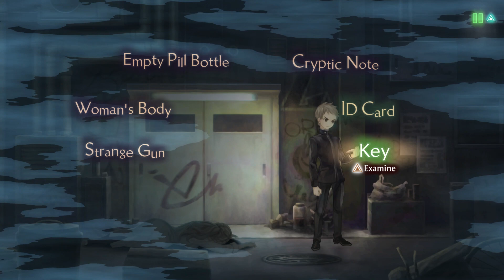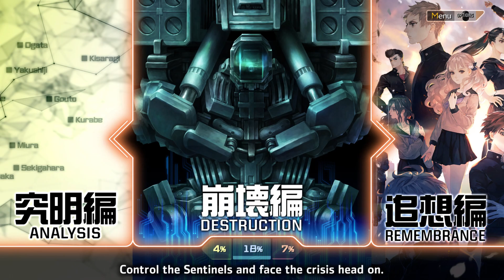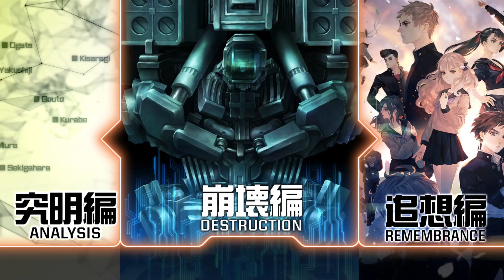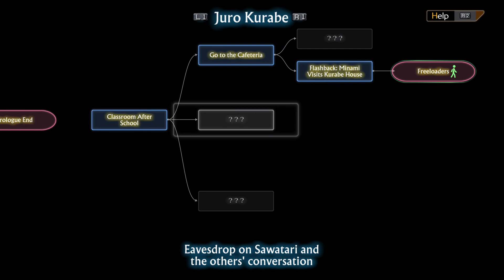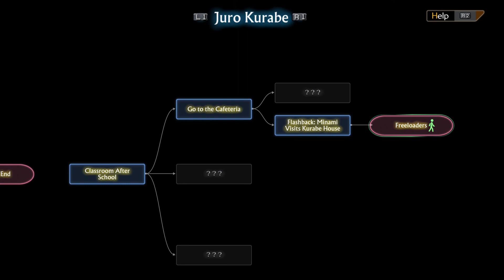FIVE MONTHS LATER... || Let's Play 13 Sentinels: Aegis Rim (Playthrough/Gameplay) - Ep.5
Those 4 last episodes were literally recorded last year - so now we're kinda cauight back up!

Uncover the truth to survive! Vanillaware, the storytellers behind Odin Sphere and Dragon’s Crown, craft a sci-fi mystery epic spanning thirteen intertwining stories. Uncover the truth and delve into a 2D sidescrolling adventure featuring gorgeous art and environments. Then, battle the kaiju in fast-paced, top-down combat. Customize the Sentinels with an arsenal of mechsuit weaponry, and fight to defend humanity!

Developer: Vanillaware
Publisher: Atlus, Sega
Platform: Playstation 4, Nintendo Switch
Release Date: Septermber 22, 2020